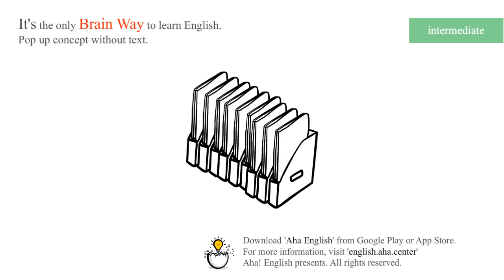files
noun
plural noun: files
1.
a folder or box for holding loose papers that are typically arranged in a particular order for easy reference.
"a file of correspondence"
folder, portfolio, binder, box, document case; filing cabinet
"he opened the file and began to read"

[Download]